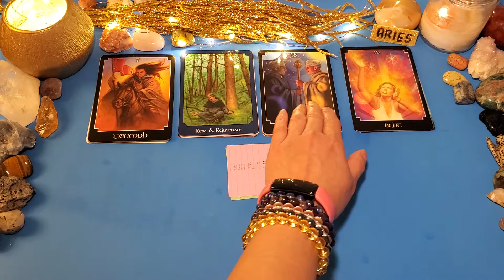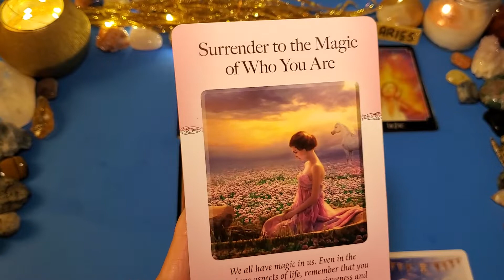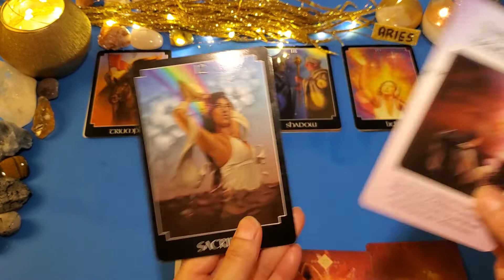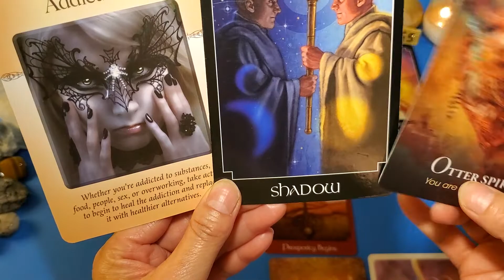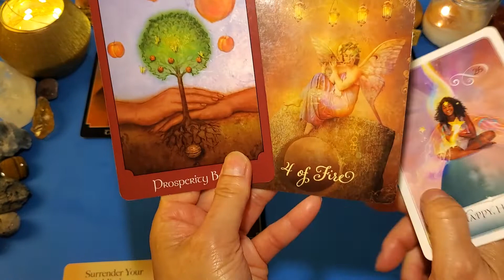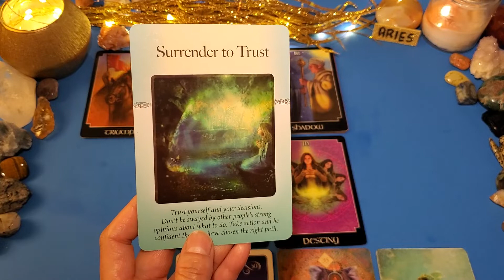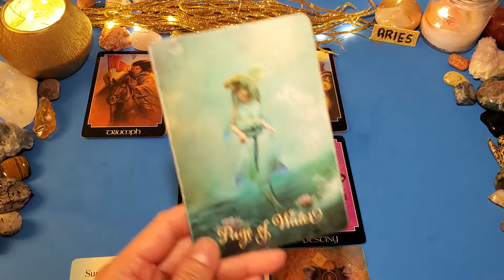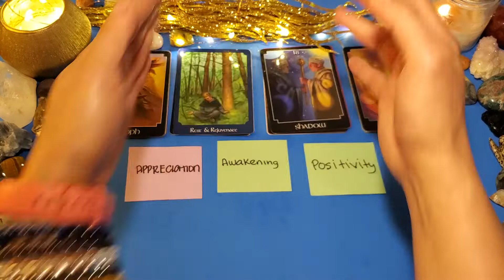🌝 ARIES: MONEY, JOB AND LIFE READING- MARCH 2022 🌝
HEELLLOOO everyone!!! 🌝😊 Miss you all!! Sending you all with lots of love and light ❤